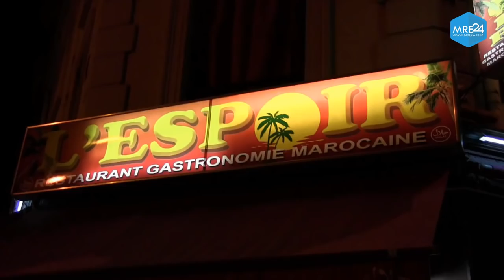أراء مغاربة فرنسا قبل و بعد مقابلة الطوغو